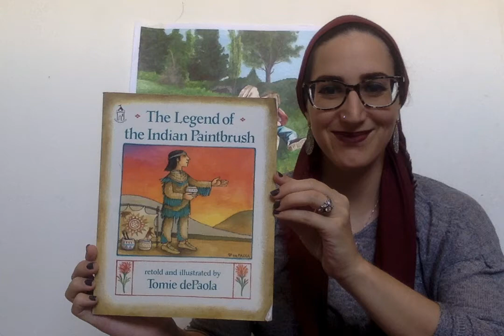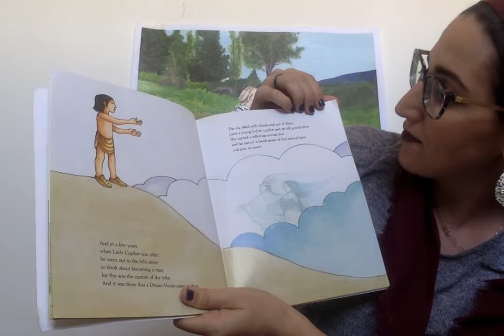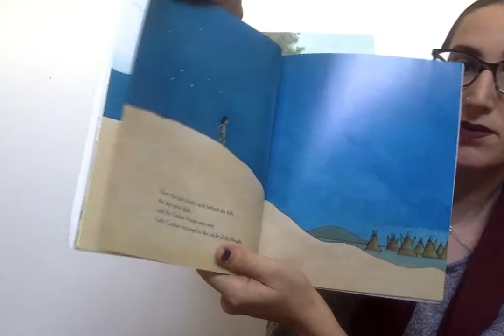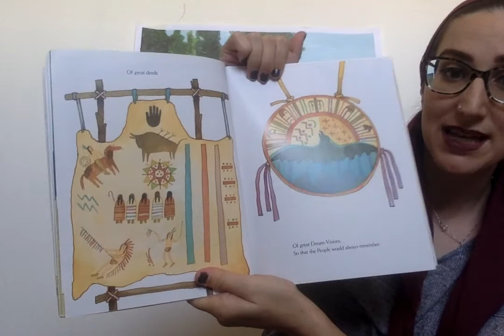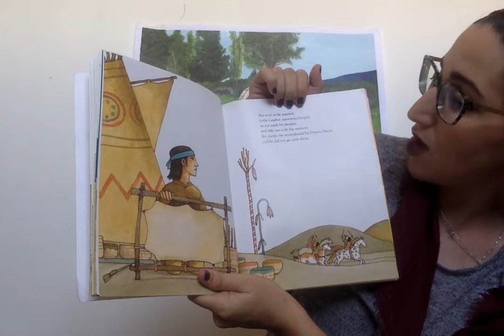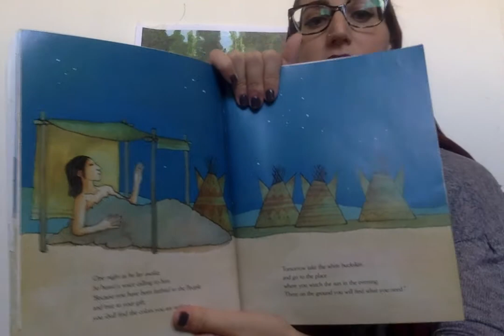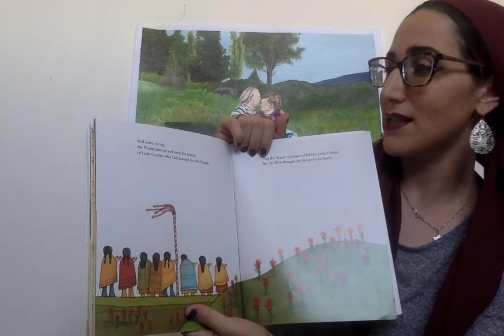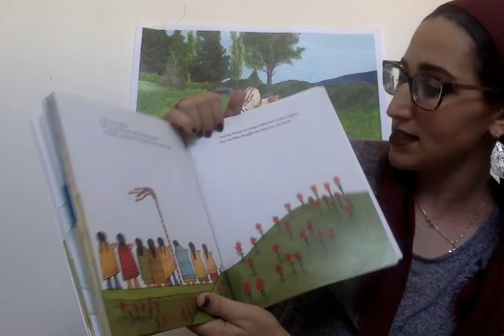The Legend of the Indian Paintbrush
Retold and illustrated by Tomie dePaola

Summary: The Legend of the Indian Paintbrush retells an old Texas legend of how the beautiful Indian Paintbrush flower came into existence.In the story, a small Native American boy named Little Gopher worries because he is smaller than other boys and unable to run, shoot, and ride with them.